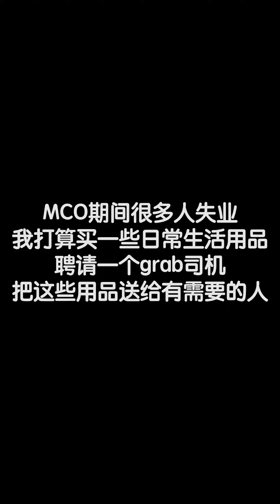2021年对大家而言是一个苦年。在这样艰辛的期间，我们必须要团结起来，守望相助的帮助对方，坚强起来。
2021年对大家而言是一个苦年。由于疫情的情况并没有好转而导致很多人都过得很幸苦，甚至是连生活都成问题。在这样艰辛的期间，我们必须要团结起来，守望相助的帮助对方，坚强起来。虽然有些人很幸运的能度过这段难关，但也有很多人需要他人的协助❗

💯“取之于社会，用之于社会”💯

1. 我们会从一些当地的杂货商店购买这些日常用品，因为这些当地的小贩们也因为疫情的关系而受影响。

2. 我们会聘请当地的一些司机来运送这些日常用品，多多少少都能帮助这些受影响的司机们。

3. 我们会把这些日常用品送到需要的人或家庭们。

本着关怀和分享的精神👼，让我们知道任何急需我们的关怀包以求生存的个人和家庭👨‍👩‍👧‍👧。 请向我们提供他们的详细信息，我们将安排直接将护理包交付给他们。

本着关怀和分享的精神，如果你得知有任何一个人或家庭急需要我们的协助提供这些日常生活小包裹，请下面⤵️留下他们的联系方式☎️，我们将会安排包裹递送到他们的家中。

感恩大家，希望大家在疫情之下好好照顾自己😷